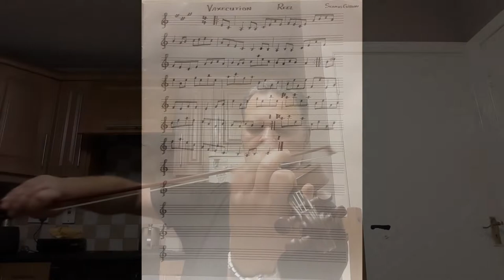The vaxecution [comp. Seamus Gibson], reel / Seamus Gibson, fiddle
CID: 276457